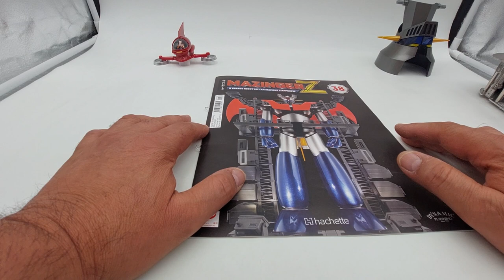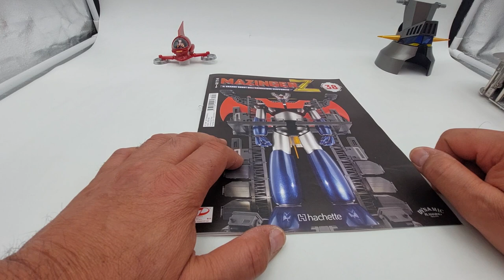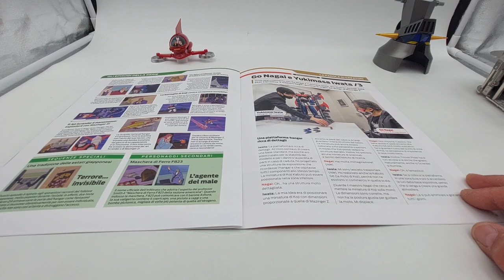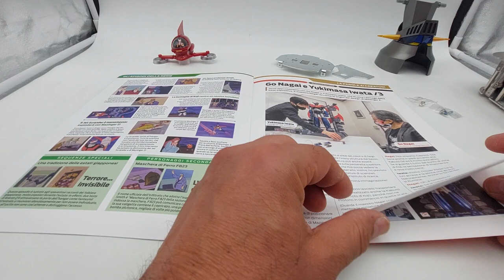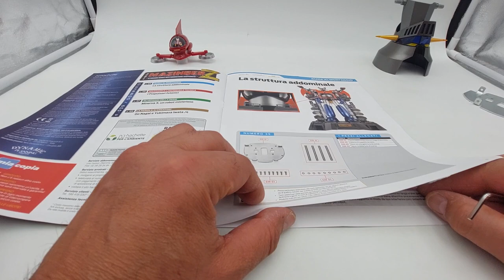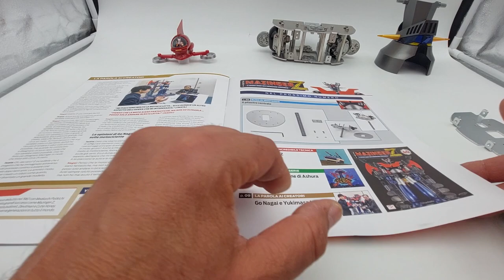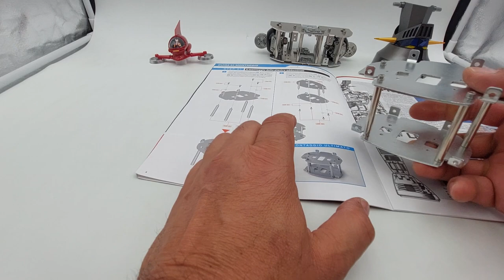MazingaZ numeri 38 e 39 VI parte della piastra toracica e nuovi elementi della struttura addominale!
In questa nuova uscita, la numero 38 e la numero 39, andrò a lavorare sulla sesta parte della piastra toracica e sulla prima parte della struttura addominale!
La sua imponenza, la splendida e inconfutabile fattura, resa ancora più completa dal centro ricerche fotoatomiche che verrà fornito in corso d'opera, rende questo robot un oggetto da collezione senza precedenti! mandrò a montare !e scuri atomiche del braccio sinistro!
La sua imponenza, la splendida e inconfutabile fattura, resa ancora più completa dal centro ricerche fotoatomiche che verrà fornito in corso d'opera, rende questo robot un oggetto da collezione senza precedenti!
La collezione prevede 100 uscite:
Per coloro i quali hanno sottoscritto l'abbonamento:
Nelle prime consegna sono previste due uscite, poi, successivamente, tre numeri al mese e infine, quattro!
L'abbonamento on-line da diritto a tutti i gadgets previsti, la consegna gratuita senza spese e il blocco assicurato, in caso di aumento delle aliquote fiscali, di un aumento di prezzo, ma non se l'aumento è dettato dal nuovo costo delle materie prime!
Segui anche la mia playlist dove potrai trovare:
Iron man alto 60 centimetri con 52 articolazioni  edizione DeAgostini!
RoboCop, il Cyborg di circa 62 centimetri di altezza, edizione DeAgostini.
La Lancia Stratos HF livrea Alitalia del grande Sandro Munari e del suo navigatore Silvio Maiga, edizione Centauria.
La Audi quattro da rally in scala 1:8 edizione Centauria.

Oltre a quanto scritto sopra, puoi trovare anche:
Modellini di auto in varie scale, repliche di armi a Co2 e altro ancora.
Quindi, ragazzi, non dimenticate di iscrivervi e di seguirmi perché troverete sempre cose nuove accompagnate, sempre, dai miei consigli sul montaggio e sugli eventuali interventi!

Questo è il link in descrizione dove potrete decidere di supportare il canale! Grazie a tutti voi del vostro aiuto!

ENGLISH:
In this new release, number 38 and number 39, I'm going to work on the sixth part of the chest plate and the first part of the abdominal structure! Its grandeur, the splendid and irrefutable workmanship, made even more complete by the photoatomic research center that will be provided during construction, make this robot an unprecedented collector's item! I will send for assembly! and atomic axes of the left arm! Its grandeur, the splendid and irrefutable workmanship, made even more complete by the photoatomic research center that will be provided during construction, make this robot an unprecedented collector's item! The collection includes 100 releases: The first release for 1.99 euros! The second release for 6.99 euros! The remaining 98 releases, at 12.99 euros! Total price of the collection, 1,282.00 euros! The online subscription entitles you to all the gadgets provided, free delivery without charges and the guaranteed blocking of a price increase in the event of an increase in tax rates, but not if the increase is dictated by the new cost of the raw material! Also follow my playlist where you can find: Iron man 60 cm tall with 52 joints DeAgostini edition! RoboCop, the Cyborg about 62 centimeters tall, DeAgostini edition. Valentino Rossi's Yamaha YZR M1 in 1:4 scale, DeAgostini edition. The legendary Ford Gran Torino by Starsky & Hutch, 1:8 scale Hachette edition. The Citroën 2CV Charleston, 1:8 scale, DeAgostini edition. The Lancia Stratos HF in Alitalia livery of the great Sandro Munari and his navigator Silvio Maiga, Centauria edition. The Audi quattro rally 1:8 Centauria edition. In addition to the above, you can also find: Car models in various scales, Co2 weapon replicas and more.
Greetings to all fans of beautiful and healthy modeling!